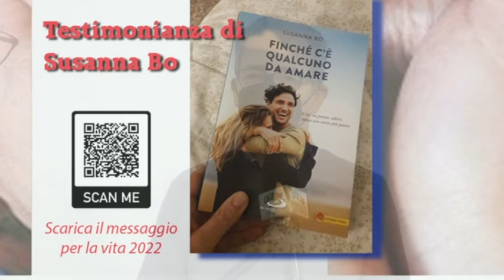Veglia per la giornata per la vita 03-02-2022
In occasione della 44esima Giornata per la vita anche in diocesi si celebra, venerdì alle 21 al Santuario di Gaggiola, la veglia promossa dall'ufficio pastorale per la famiglia dalla consulta delle aggregazioni laicali, l'associazione la famiglia e il movimento per la vita.
Il tema scelto è custodire la vita.